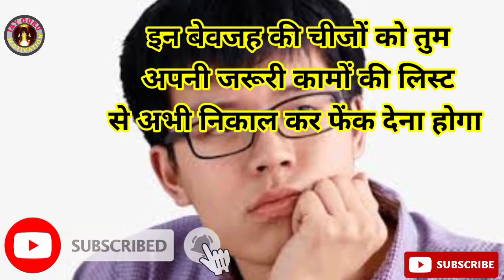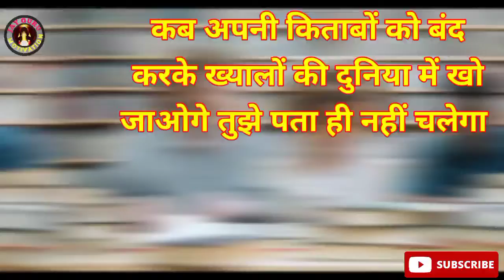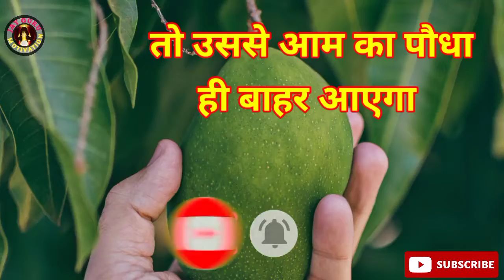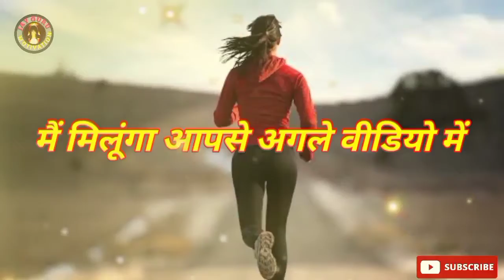How to study for long hours with concentration | How to study effectively | 24 hante kaise padhe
How to study for long hours with concentration | How to study effectively | 24 ghante kaise pade | Jay Guru Motivation

This Video will give answers of below questions:

1) 24 ghante kaise padhe
2) how to study effectively
3) study long hours
4) study long hours concentration 5) topper kaise bane
6) topper kaise padhte hai

students motivation speech
students motivation video for success
students motivational
motivational video
motivational speech for students motivational video in
hindi motivational video for students motivational video
for students to study hard
motivational video for study motivational video for students
1+2) Study motivation
3)STUDY MOTIVATION VIDEO 4)IAS IPS UPSC MOTIVATION
5) study motivational video
6)study motivation
7)motivation for study
8)upsc motivation
9) ias motivation
10)ips motivation
11)upsc motivation
12)best ias motivation
13)best upsc motivation
14)best ips motivation 15)sachin autalkar motivation
16)tina dabhi motivation
17)ias interviews motivation
18)motivational video in

motivational speech, jay guru  motivation new, motivation song, Jay guru motivation shayari, jay guru motivation motivational video, motivational video status for whatsapp, Instagram reel video motivation, motivational speech jay guru motivation

Jay Guru Motivation is a YouTube Channel, where you will find Educational, informative, motivational Videos, like how to study, how to motivate in Hindi

मेरा नाम जय श्रीकांत है। आप सभी का मेरे
YouTube channel मे दिल से स्वागत करता हू। दोस्तो मेरा Vision है कि उन लोगो को आगे बढ़ाने मे मदद करना जो जिंदगी मे कुछ करना चाहते है उनका साथ देना ही मेरी जिंदगी का मकसद है || sandeep maheshwari

आप सभी से हाथ जोड़कर कहता हूं थोड़ा सपोर्ट करें